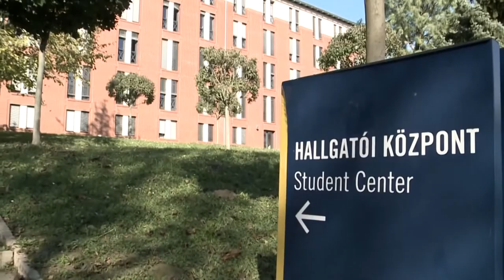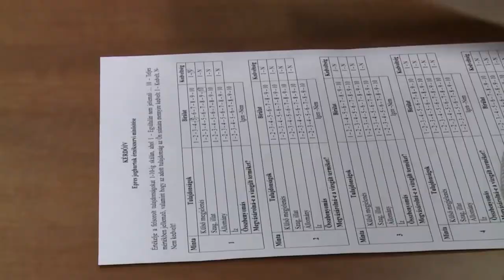Kaposvári egyetem - Pályaválasztás kiállítás